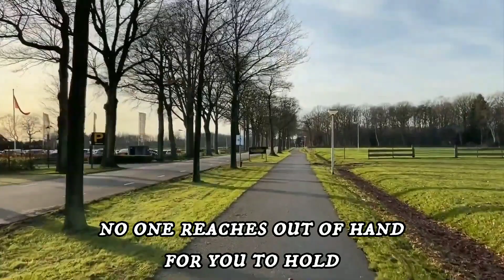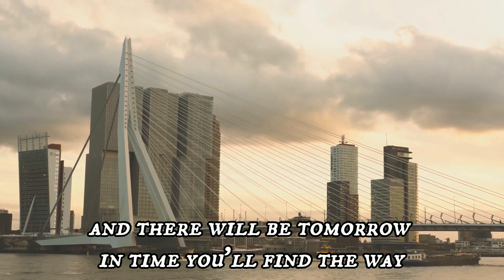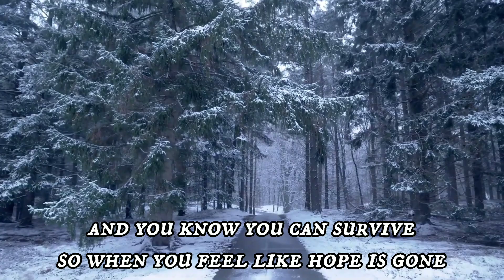Glennis Grace - Hero | Cover with Lyrics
Song: Hero
Cover Artist: @GlennisGraceMusic

Don't forget the likes and shares ☺️